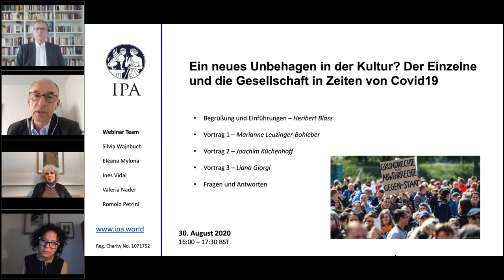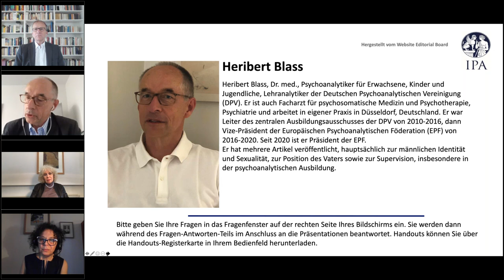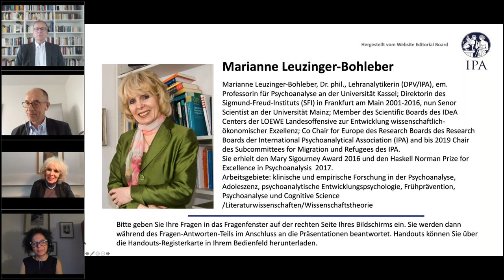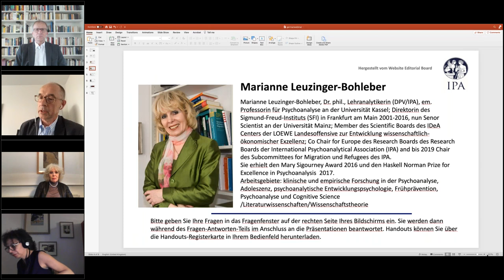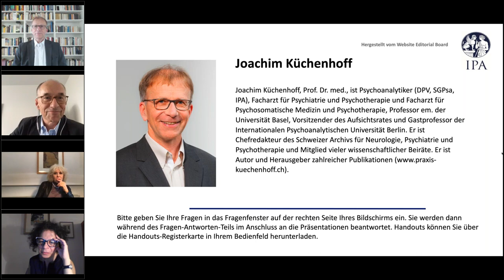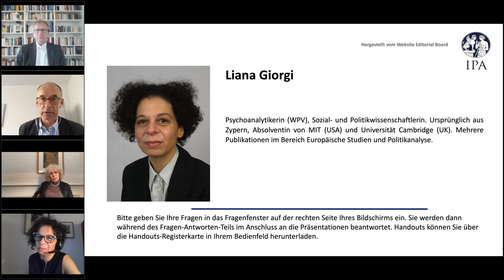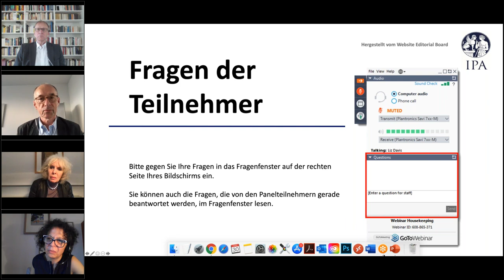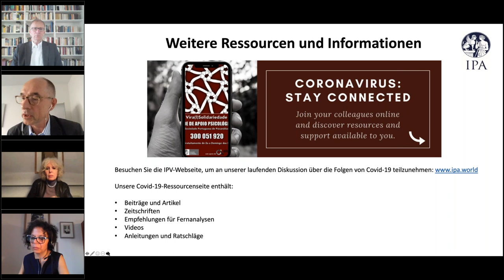Ein neues Unbehagen in der Kultur Der Einzelne und die Gesellschaft in Zeiten von Covid19